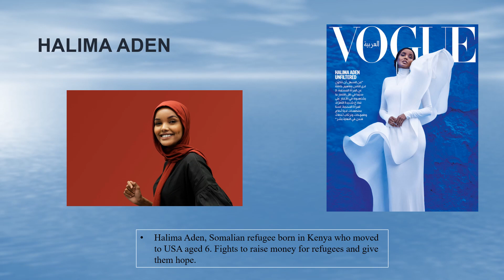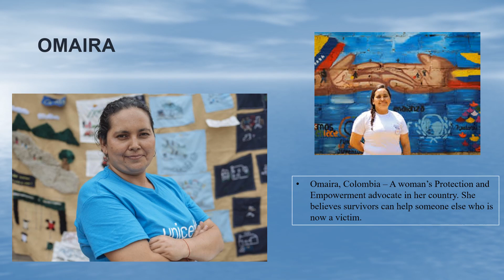A New Perspective on Human Rights Education Can Shape a Great Future- HR Girls and Women Champions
From a CEIN-MUAC event celebrating the 75th anniversary of the Universal Dclaration of Human Rights, signed in Paris on December 10th 1948. The short video shows a few women and girls throughout history who were, or are still Human Rights champions. We owe them a great debt of gratitude